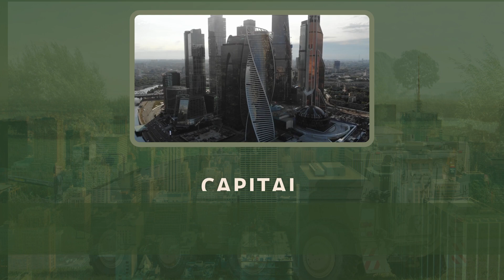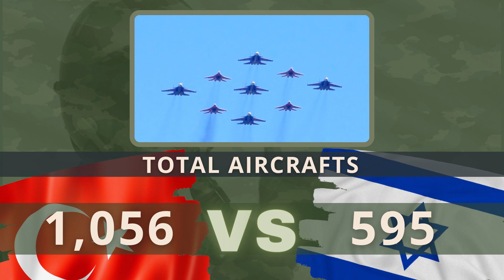Turkey vs Israel military power comparison 2021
Israel vs Turkey military power comparison

In this video we will compare Turkey vs Israel army power

0:00 Intro
0:10 Turkey vs Israel military comparison
0:36 land power comparison
1:09 air power comparison
1:44 navy power comparison
2:23 logistics and resources comparison

Turkish army,
Israeli army,